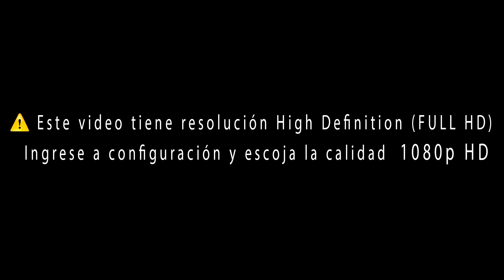NUEVO!!! La Riqueza De La Obediencia - Pastora Mar